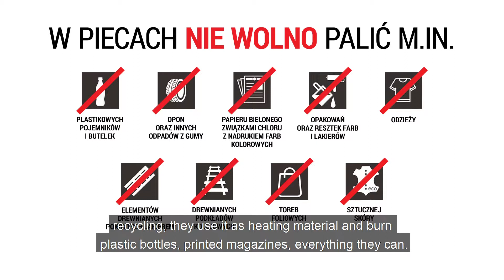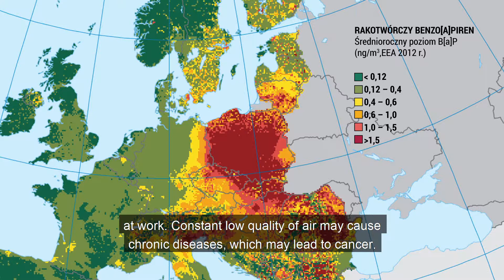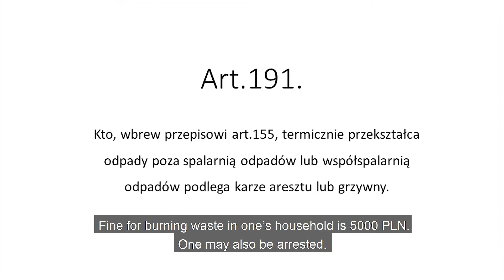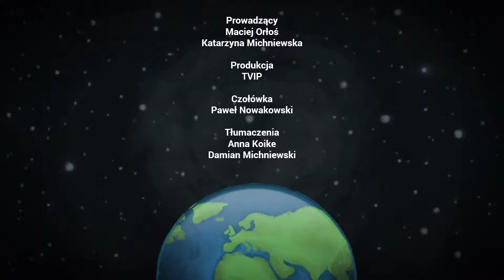Ty śmieciu! Ekocyklicznie o gospodarce - SMOG - odc. 2 (ENG)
Drugi odcinek z serii "Ty śmieciu! Ekocyklicznie o gospodarce".

W tym programie dr Katarzyna Michniewska wraz z Maciejem Orłosiem będą poszukiwać odpowiedzi na pytania z zakresu ochrony środowiska oraz prezentować strategie przeciwdziałania jego degradacji.

"Ty śmieciu! Ekocyklicznie o gospodarce"  to Cykl programów edukacyjnych na temat zagadnień z pogranicza ekologii i ekonomii (recykling, gospodarka o obiegu zamkniętym, cała prawda o odpadach w Polsce i Unii Europejskiej. Rola konsumenta w dbaniu o środowisko naturalne). Ma na celu podniesienie świadomości problemów ekologicznych oraz wskazanie prawidłowych zachowań w życiu codziennym, pozytywnie wpływających na środowisko.